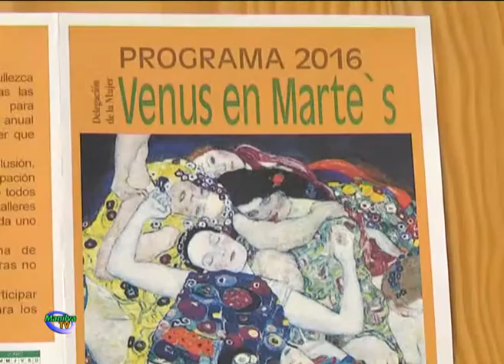NUEVO TALLER DEL PROGRAMA DE ASUNTOS SOCIALES, VENUS EN MARTE´S, "PUES ENTONCES...EMPRENDO".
El novedoso programa organizado por la delegación de Asuntos Sociales, Venus en Marte´s, continúa con sus actividades destinadas a la Mujer y a su reconocimiento en la sociedad.

En este caso, un nuevo e interesante taller  bajo el nombre de  "Pues entonces...¡¡¡Emprendo!!!" se pone en marcha desde esta área. Se trata de un programa que tiene por objetivo ofrecer a nuevas emprendedoras, un apoyo específico que contribuya al éxito y fortalecimiento de su proyecto empresarial y vital, dotándoles de herramientas para el adquisición de poder e independencia por parte de un grupo social desfavorecido para mejorar su situación, el poder personal, el autoliderazgo, la creación de redes de apoyo, la superación de barreras de género, etc.

La edil de Asuntos Sociales, Patricia Recio, anima a participar en este taller, totalmente gratuito y sin necesidad de inscribirse, que se llevará a cabo el próximo martes 25 de octubre a partir de las seis de la tarde en Villa Matilde.

Cabe recordar que habrá una última actividad antes de finalizar este programa. Será el 29 de noviembre con un nuevo taller llamado  “Mi integridad no se toca”, de defensa personal y charla informativa sobre el acoso escolar y la violencia de género.